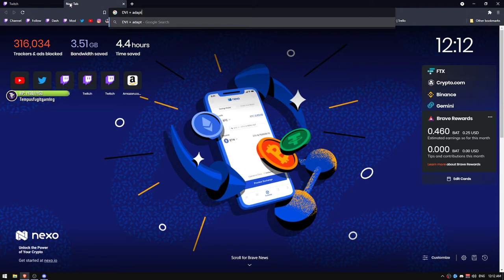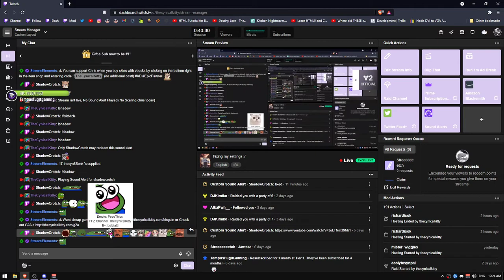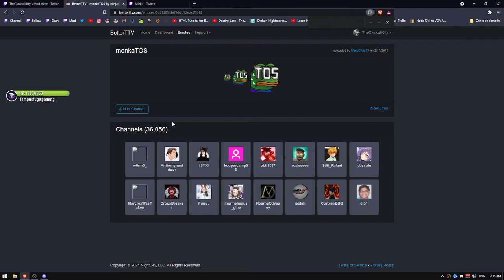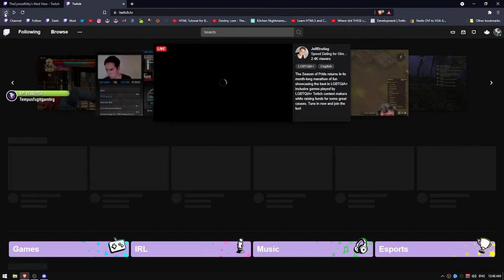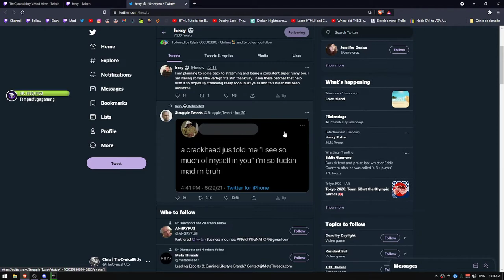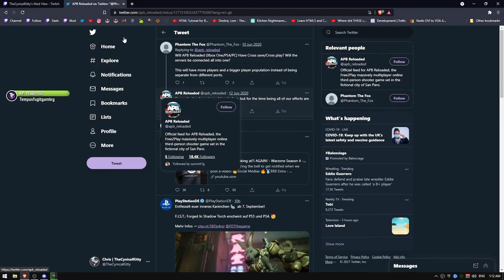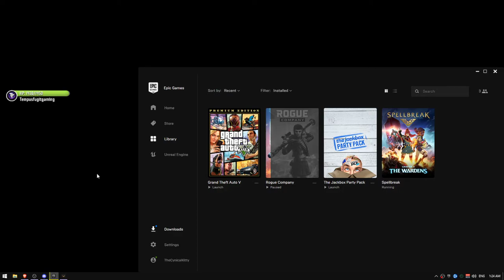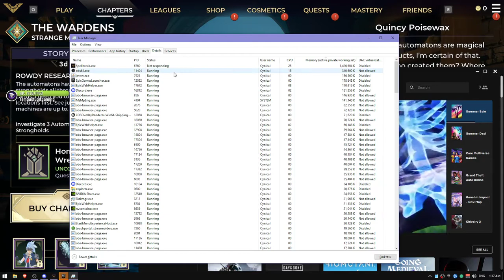[1098098184] 26th July 2021 VOD - Fixing my settings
Support A Creator code: TheCynicalKitty.